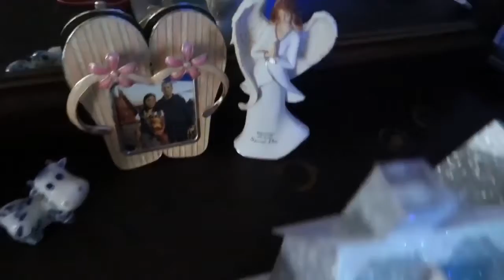FILIPINA WIFE OUR CHRISTMAS CELEBRATION 🥳 WITH MY HUBBY IN AUSTRALIA❤️🎁🎄🎅